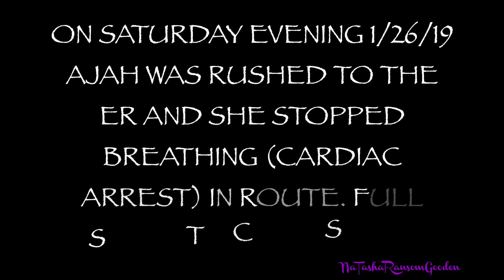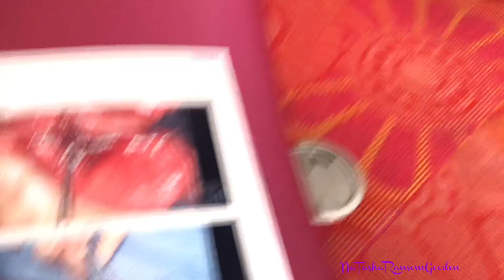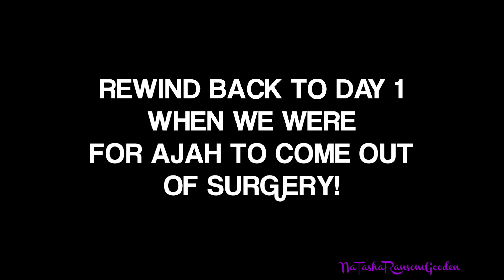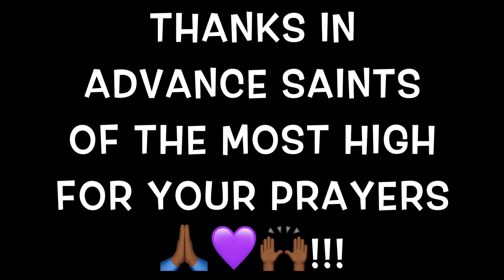💜VERY SAD😢 UPDATES! | DAUGHTER RUSHED TO EMERGENCY ROOM! | KEEPING IT REAL WITH US TV💜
Very Sad Updates Keeping It Real With Us Fam! Ajah had to be rushed to the Emergency Room because she was sick and started to have problems breathing. We later found out she has something called "Bowel Perforation"!
This video was originally documented on January 26-27, 2019.

📌**Don't Forget to change your settings to Watch in HD 1080p for the best viewing experience!

***Ages at the time of recording:
👶🏾SuddenYah 2 years (28 months)

My Gear:
➡ Outdoor Camera 16GB
➡ Outdoor Camera 32GB

I'm so glad you stopped by. Make sure you don't leave without hitting that SUBSCRIBE button and the bell to get notifications when my videos go live!⬇⬆Also, don't forget to engage by liking, commenting & sharing this video with your peeps. Thank You Kindly!